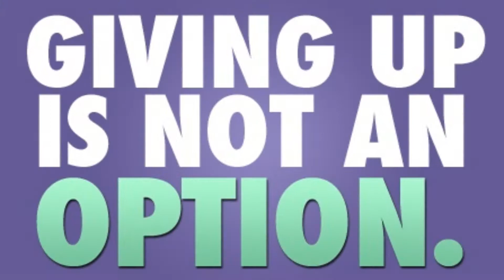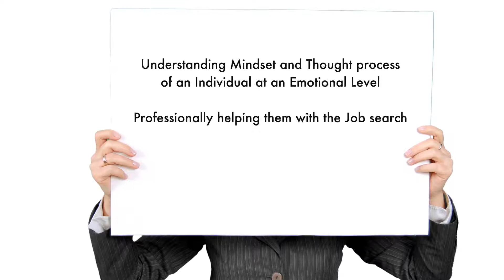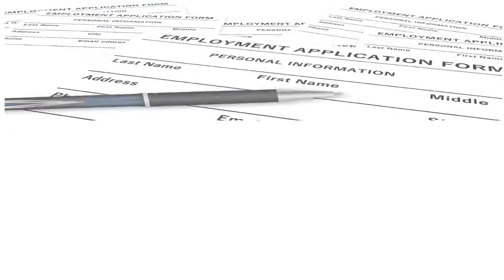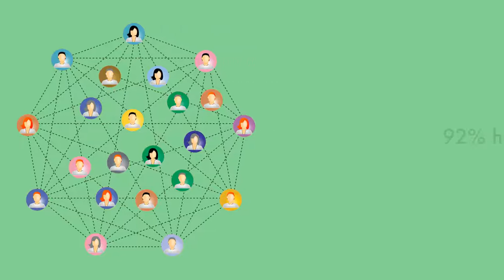Jobs in Australia for immigrants: Career Launch Australia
If you've Australian PR visa, Career Launch Australia is here to help you in your job search.